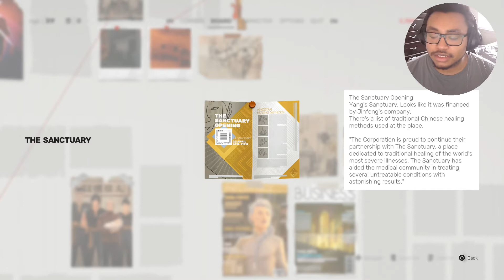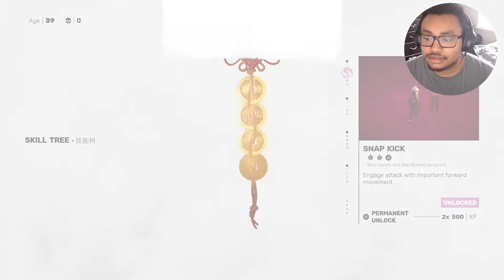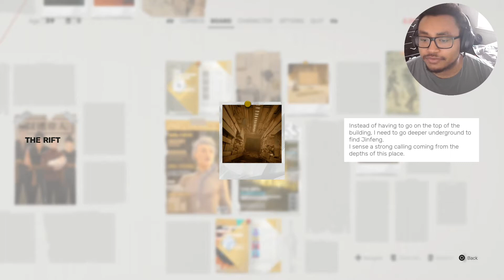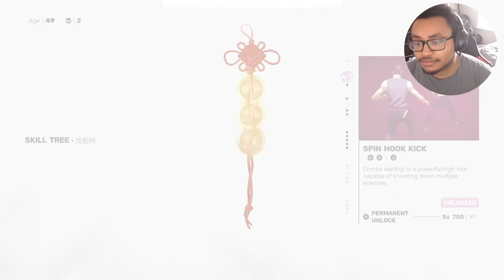Jinfeng The CEO SIFU Part 4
Made it to Jinfeng's Tower, will I learn more on the betrayal of the four guardians, and why Jinfeng and the others have all these mystical powers on them. What exactly was in my father's keepsake chest?